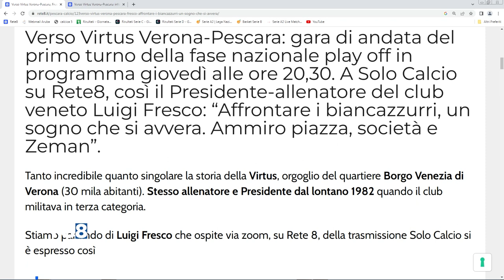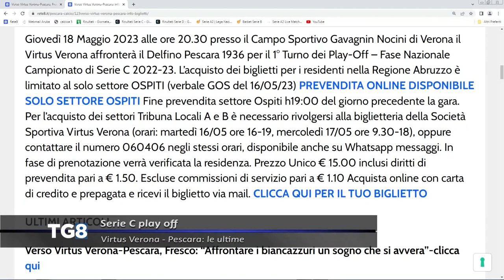Serie C Play off Virtus Verona - Pescara: ecco le ultime